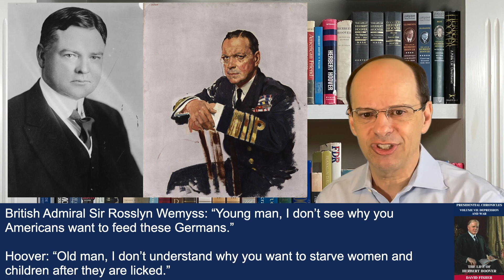Herbert Hoover #4: The Great Humanitarian (1917-1919)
Herbert Hoover #4: The Great Humanitarian (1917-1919); Topics covered include: World War I, becomes Food Administrator, end of war, attends Paris Peace Conference, leads the American Relief Administration (ARA) for relief across Europe,  suggests changes to Treaty of Versailles (rejected), "Operation Pack Rat," and gratitude for Hoover's service across Europe

Key people include: Woodrow Wilson, David Lloyd George, Georges Clemenceau, Vittorio Orlando, Rosslyn Wemyss, Henry Cabot Lodge, Ray Wilbur, E.D. Abrams, and King Albert (Belgium)

Cover image courtesy of the National Portrait Gallery, Smithsonian Institution